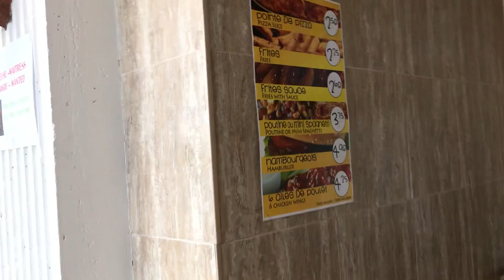RE UPLOAD OF TERRA COTTA RIDE 1080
MUCH BETTER GUYS.